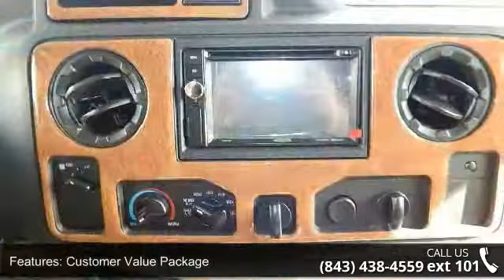2016 Greyhawk 29ME - Camping World of Myrtle Beach - Myr...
For Sale in Myrtle Beach, SC 29575

New 2016 Jayco Greyhawk 29ME Class C for Sale